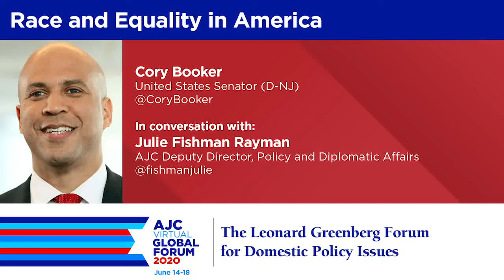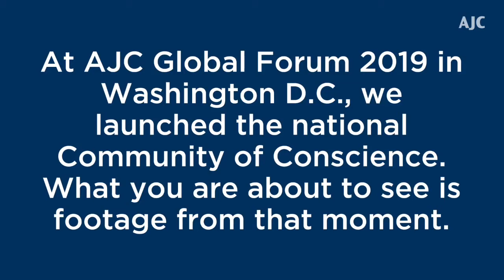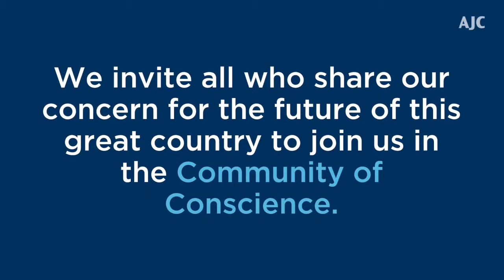U.S. Sen. Cory Booker on Race and Equality - The Leonard Greenberg Forum for Domestic Policy Issues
U.S. Senator Cory Booker in conversation with AJC Deputy Director of Policy and Diplomatic Affairs Julie Rayman on the fight for racial justice in America. This program is presented by AJCVirtualGloFo's Leonard Greenberg Forum for Domestic Policy Issues.